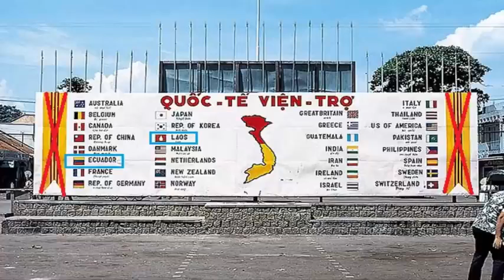Việt Nam Cộng Hòa có thể tự nuôi chính nó?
Nhiều năm qua, đã thành quen thuộc, mỗi dịp người dân cả nước hân hoan hướng tới, kỷ niệm những ngày lễ lớn của dân tộc như Cách mạng Tháng Tám, Quốc khánh 2-9, ngày Đất nước thống nhất 30-4… lại xuất hiện những tiếng nói lạc lõng, không chỉ ở nước ngoài mà cả ở trong nước, rêu rao về sự “hùng mạnh, giàu có của Việt Nam Cộng hòa”, từ đó xuyên tạc con đường mà Việt Nam đã lựa chọn, phủ nhận các thành tựu của đất nước và nhân dân Việt Nam đã đạt được trong hàng chục năm qua. Đáng tiếc, lại có người mơ hồ tin theo, vô tình tiếp tay cho kẻ xấu, mà không hiểu rõ, đó là luận điệu dối trá để đầu độc dư luận, thực hiện mưu đồ làm “sống lại” một chế độ bán nước, hại dân đã bị xóa sổ gần nửa thế kỷ.